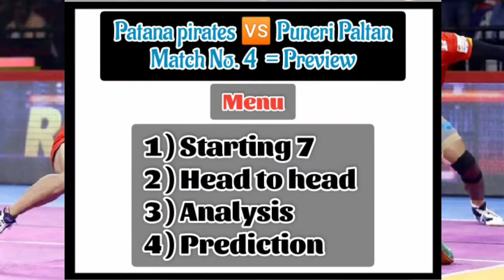PKL 2022 | Match No. 4 - Puneri Paltan vs Patana pirates Preview | Results | SD sports 95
Hello friends.

iss videome maine PKL season 9 ka Match no. 4 - Puneri Paltan vs patana pirates iss Match ka preview kiya hai. THANK YOU.

INTRO MUSIC = Electronomia Sky - High